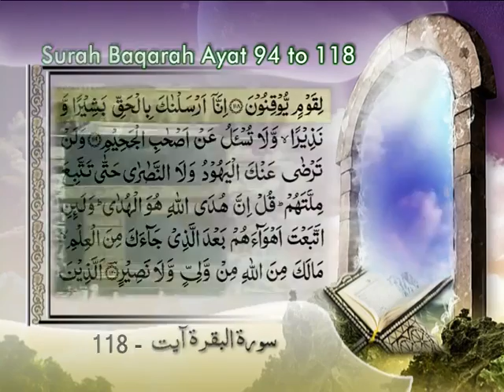Tilawat e Quran (Surah Baqarah Ayat 94 to 118)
Tilawat e Quran (Surah Baqarah Ayat 94 to 118) Qari Ustad Parhezgar, Urdu Translation by: Allamah Zeeshan Haider Jawadi.